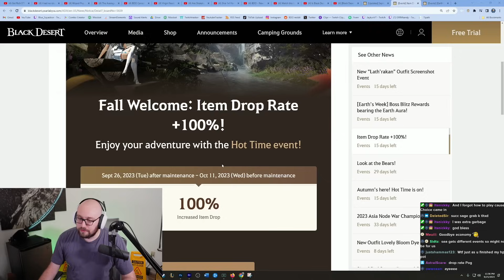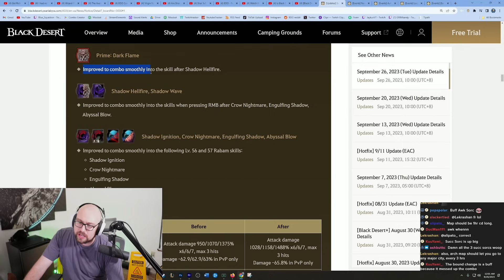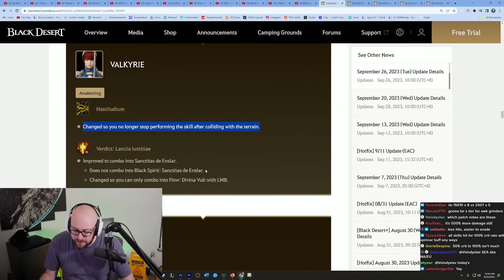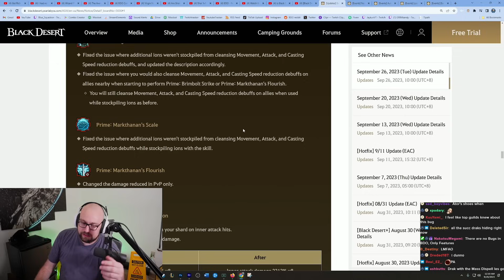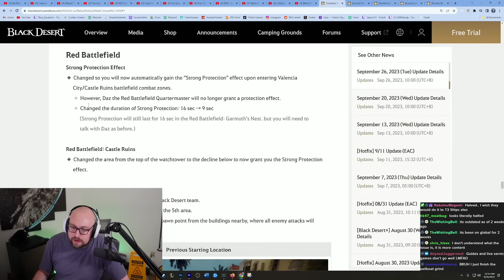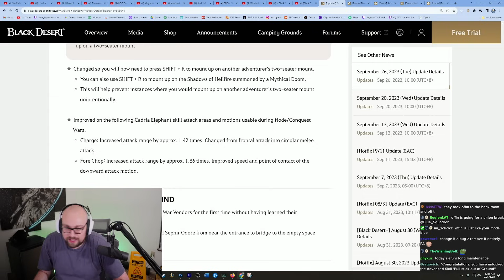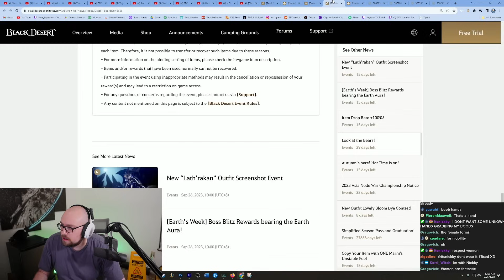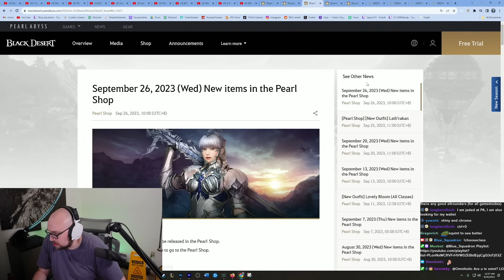BDO Patch Notes Rundown 9/26/23 | Black Desert Patch Notes | Black Desert Online Patch Note Rundown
Stream Schedule (CST):
Saturday: 8pm-12am Shotcalling Siege
Sunday: 5:00pm-11pm Reactions
Monday: 8pm-11:30pm Funday Monday - PvP for Dummies
Tuesday: 8pm-11:30pm The Old Moon Podcast + Patch Note Rundown

Timestamps
0:00 Intro
0:15 Events
3:15 Guild CTG changes
3:39 Sorceress Changes
6:19 Musa Changes
8:55 Valkyrie Changes
9:40 Striker Changes
11:20 Nova Changes
12:10 Drakania Changes
16:30 Woosa Changes
17:24 Frigate and Sailboat Changes
18:53 RBF Changes
19:30 Sycrid Song Stacking
20:20 Offin Tett Removed Temporarily
20:55 Node War Changes
24:50 Pearl Shop Update
31:40 Outro